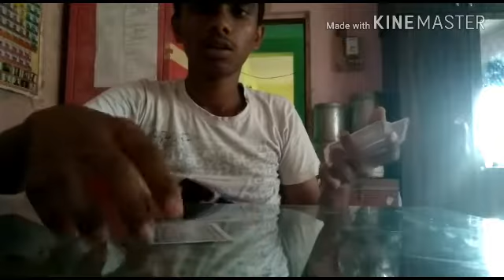WORLD BEST CARD MAGIC TRICKS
THIS VIDEO IS MADE BY ADITYA MOHITE AND SAHIL GAIKWAD.